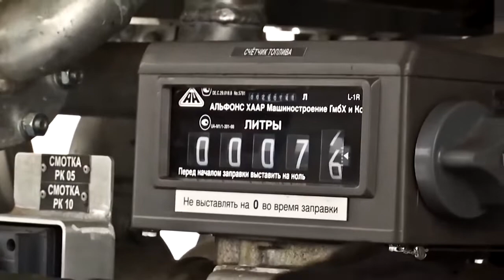Beaten Track _ Russian Forces Roads and Logistics (reupload)